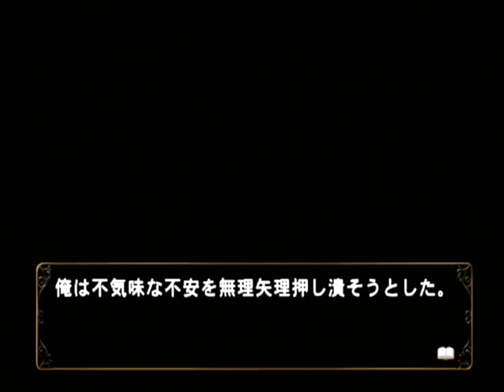【PS2】何処へ行くのあの日 光る明日へ Part１０１ 智加子編 ～ここに、通販で頼んだ、無農薬有機栽培特約農家にて採れたサツマイモがある 【スタートオンゲームズ】【スタゲー】【JAPAGE】